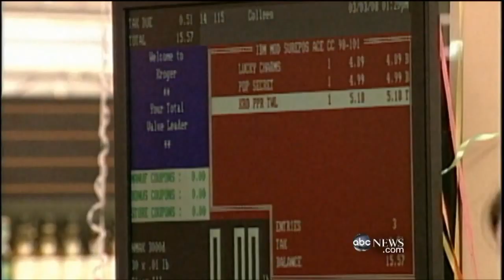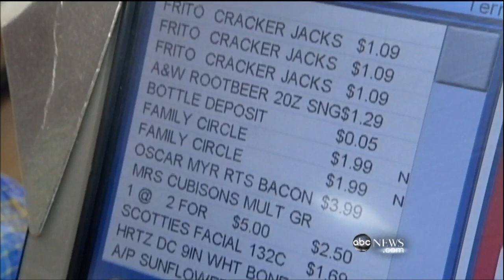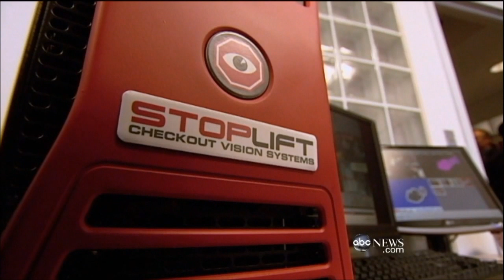ABC News Nightline (Lead Story): Holiday Heists, Sweethearting & StopLift Checkout Vision Systems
Retailers lose billions every year to "sweethearting" collusion between cashiers and customers - especially during the holidays - but can now detect such sweethearting theft with video analytics technology invented by StopLift Checkout Vision Systems.